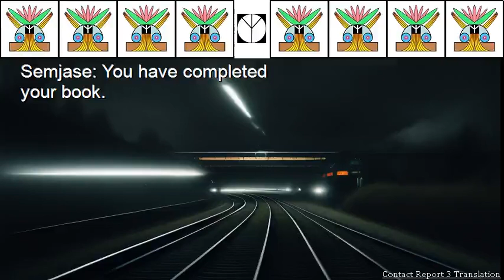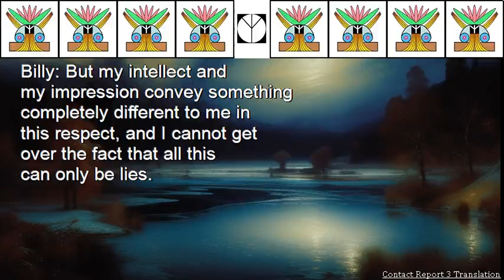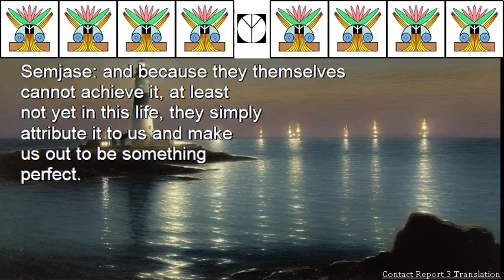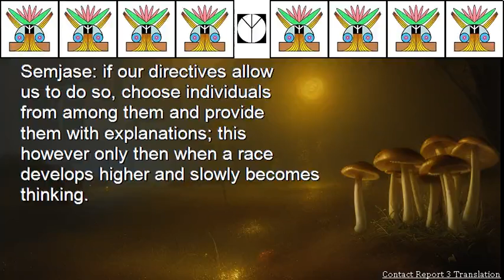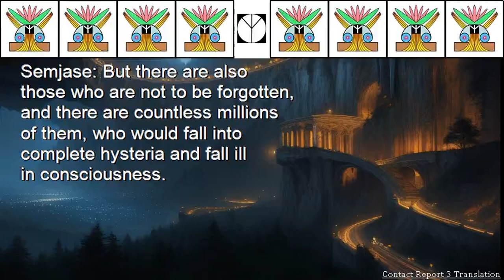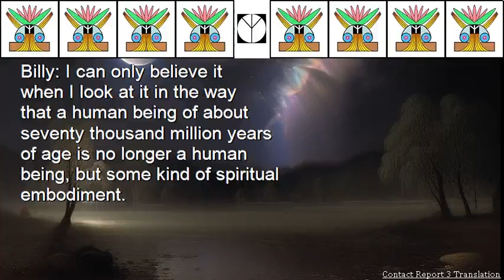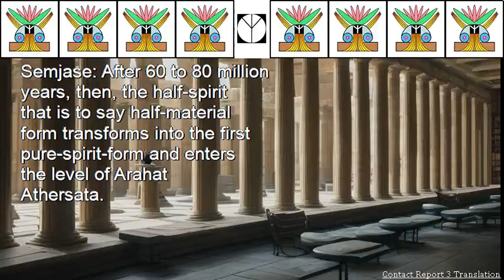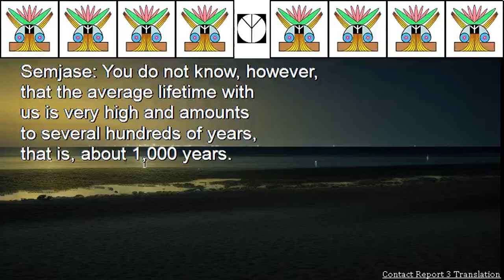Contact Report 3 Translation